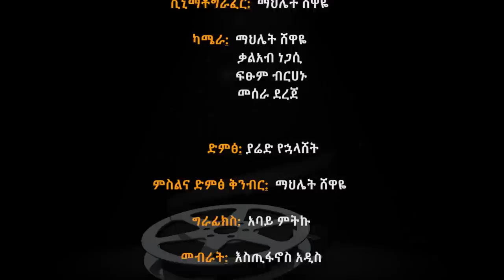አዝናኝ የኮሜድያን ውድድር ... - ማን ይቀነስ - Man Yikenes (Game Show) - Abbay TV - Ethiopia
እሁድ ከምሽቱ 1፡00 ሰዓት በዓባይ ቴሌቪዥን
Sunday @ 7:00 PM only on Abbay TV

"A quiz game show Presented by Artist Shewaferaw Desalegn with Abbay TV, played by 7 contestants against each other. Each round ends with the players voting one contestant off, and the last one left wins and takes home the prize money up to 100,000.

የሚወዷቸውንና በአይነቱ ለየት ያሉ የዓባይ ሚዲያ ፕሮግራሞችን ለመመልከት የYouTube ገጻችንን ይከተሉ።

Watch Abbay TV on Ethiosat with 11165 Frequency, NSS 12° 57, Symbol Rate 45000, Polarization Horizontal  "